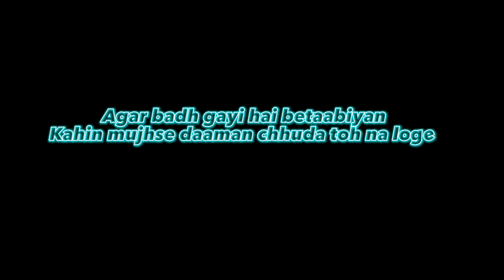O chura ke dil mera goriya chali | Akash Bhai | Akshay Kumar & Ravina Tandan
Agar apako video aacha Lage
O chura ke dil mera goriya chali
Chura ke dil tera chali main chali

Abhi toh lage hai chahaton ke mele
Abhi dil mera dhadkano se khele
Kisi modh par main tumko pukaarun
 Bahana koi bana toh na loge
Agar main bata doon mere dil mein kya hai
Toh mujhse nigaahein chura toh na loge
Agar badh gayi hai betaabiyan
Kahin mujhse daaman chhuda toh na loge
Kehta hai dil dhadakte hue
 Tum sanam hamare hum tumhare hue
Manzil meri bas tu hi tu Manzil meri bas tu hi tu Teri gali main chali

Nahin bewafa tum, yeh mujhko khabar hai
 Badalti ruton se magar mujhko darr hai
Nayi hasraton ki nayi sej par tum
Naya phool koi saja toh na loge Wafaayein toh mujhse bahut tumne ki hai Magar is jahaan mein haseen aur bhi hai Kasam meri khakar itna bata do Kisi aur se dil laga toh na loge Dhire dhire, chori chori, chupke chupke aake mil Toot na jaaye pyar bhara yeh dil